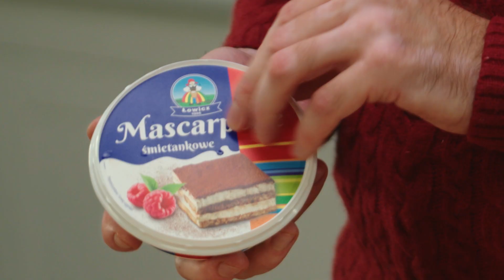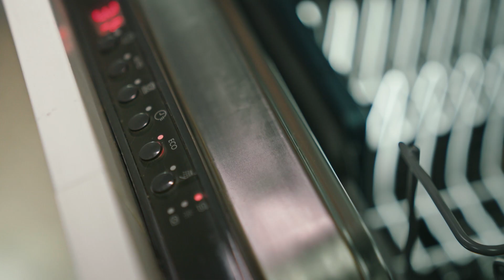Domowe racuchy w wersji świątecznej 🍏🎄 | Magia Świąt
Ten przepis to idealna świąteczna propozycja dla najmłodszych 👧 Właściwie dla wszystkich tych, którzy nie przepadają za tradycyjnymi potrawami i na Święta „nie mają co jeść”.  To wyjątkowe racuchy z suszonymi owocami, imbirem, serkiem mascarpone i prażonymi jabłkami 😍 Smacznego! Tylko co ze zmywaniem? Czystość naczyń i świąteczne wsparcie zapracowanej zmywarki zapewnią kapsułki Somat Excellence 4in1 oraz tabletki Somat Duo 🍽